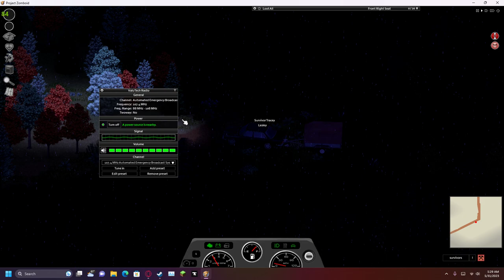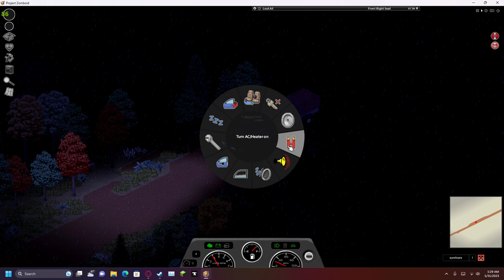Project Zomboid - I went out in glory (watch entire video)